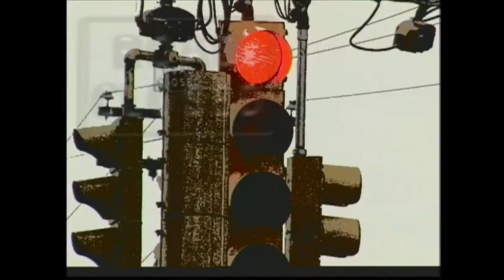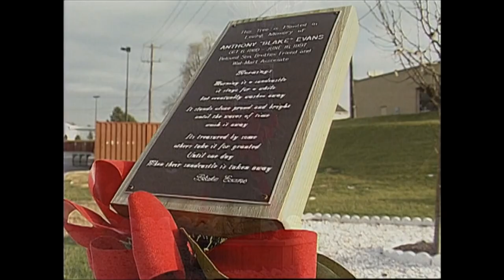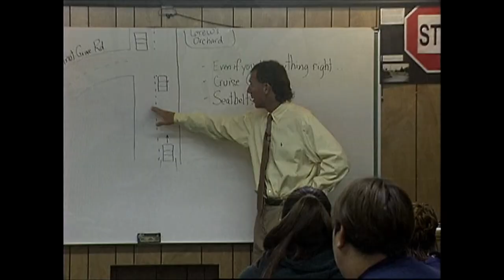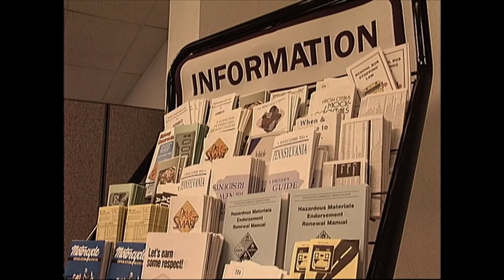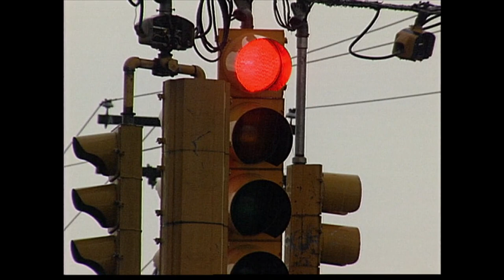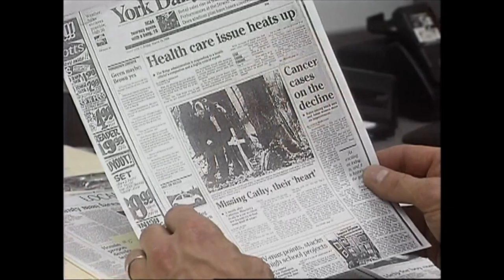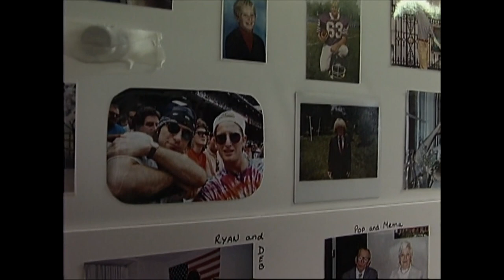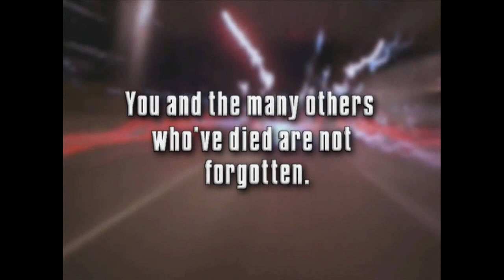Old Enough To Drive, Too Young To Die (1998)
This FOX43 News special focused on teen drivers and how dangerous & deadly it could be for teens across Central Pa. FOX43.com